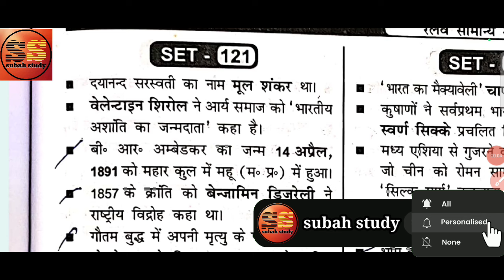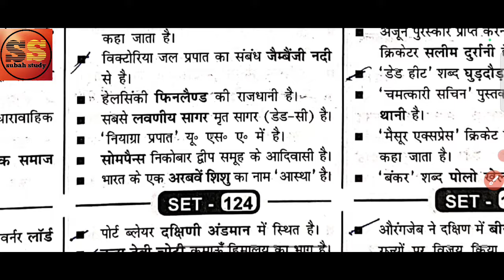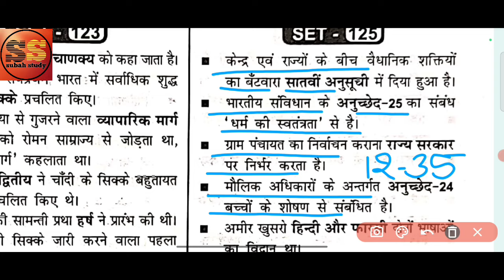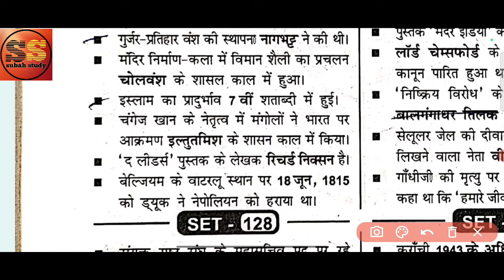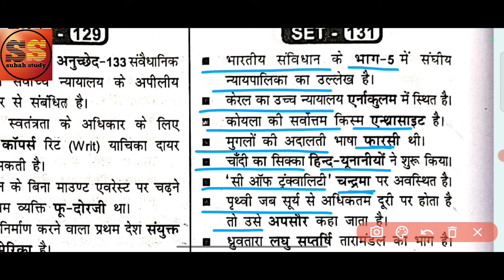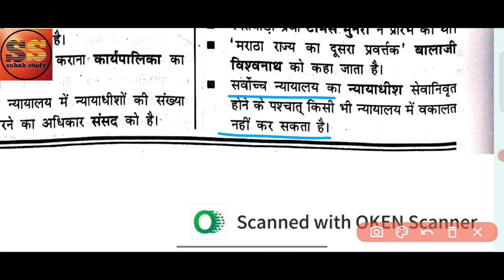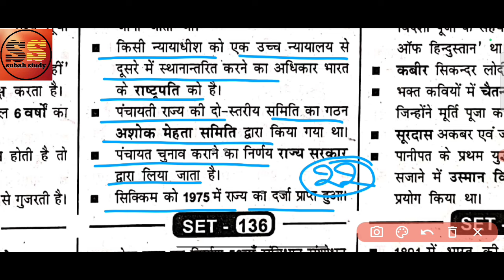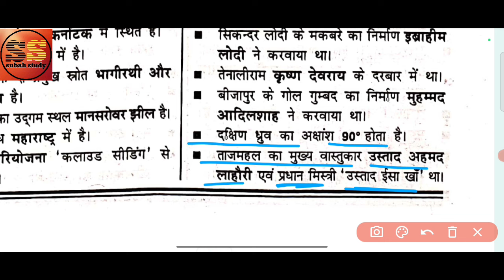NEW SPEEDY BOOK SET 121-138 | SPEEDY BOOK QUESTION | SPEEDY BOOK OBJECTIVE | BIHAR POLICE QUESTION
Gk trick
Gk/gs trick
Railway gk
Hindi gk
Best gk
Static gkgs
Gkgs Masti
Gkgs class
Gkgs Khan sir
Gkgs railway
Railway gkgs

bihar police practice set hindi,
bihar police practice set by gyan bindu,
bihar police practice set chemistry,
bihar police practice set chemistry 8

science classes for alp,
science for alp technician,
science for rrb alp,
science and engineering for alp,
alp science and technology,
alp science and engineering,
alp science new batch,
alp science chapter wise,
basic science and engineering for rrb alp platform,
basic science and engineering for rrb alp platform book,
rrb alp classes science,
basic science and engineering for rrb alp by sk jha,
alp technician general science classes,
alp cbt 2 science class,
science class for alp technician,
alp cbt 1 science class,
alp technician science classes,
alp technician science book,
general science for alp cbt 1